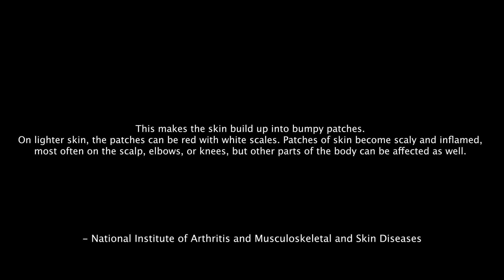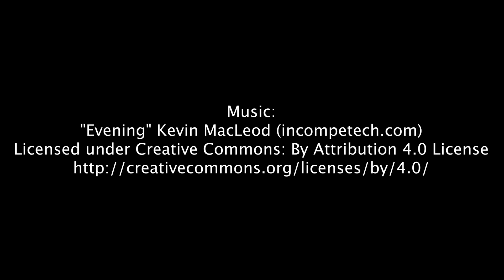Psoriasis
Interview with Ben Ruddock.
Practice film for FM312 Documentary filmmaking class